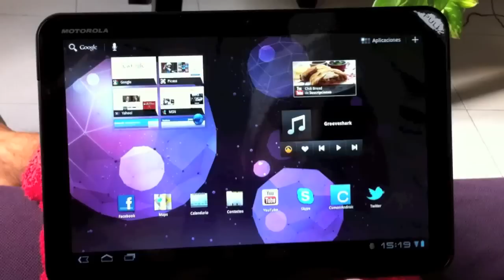Besametonto Awards 2013 en Cuéntaselo a Caris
En esta ocasión nos plantamos en los Besametonto Awards de este año celebrados en la sala DLRO Live donde nos entrevistamos con nominados, ganadores, perdedores, conversaciones en los cuartos de baños, exclusivas y demás anécdotas de los protagonistas de la noche: R.Besamento, Supremme De Luxe, Juan Flahn, Ruben Errebeene ,Callejeras, Fidel Lorite, Mateo Franjo, Pupi Poisson, Lolito Malibu, Sunflower, Kika Lorace, La Presa, Elvira Durango...